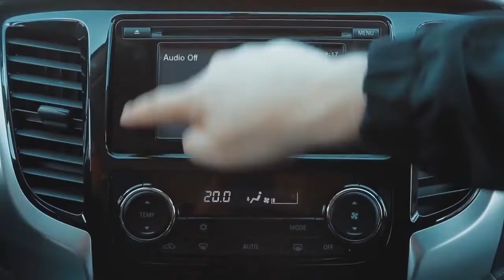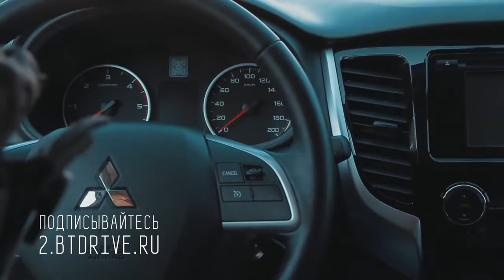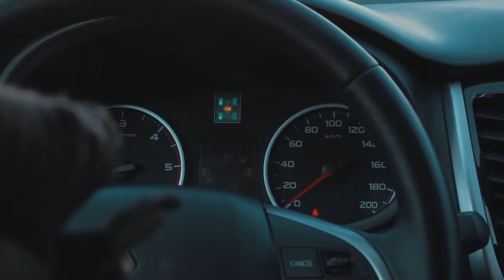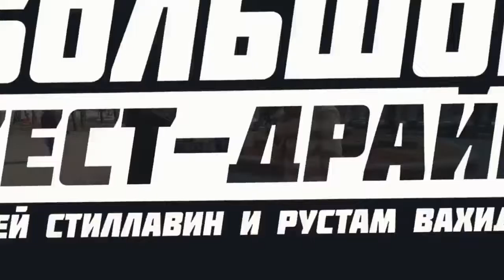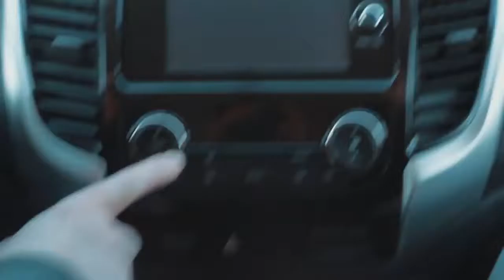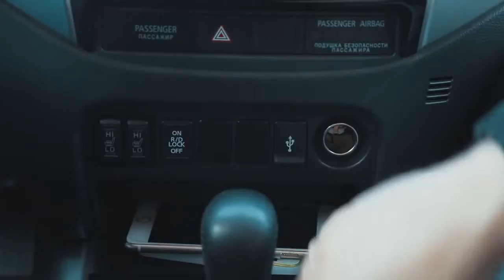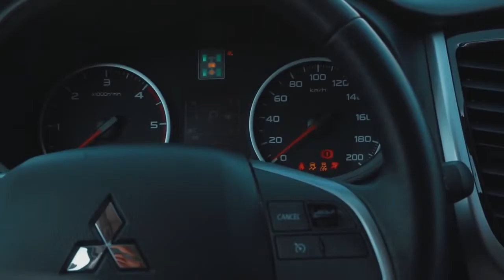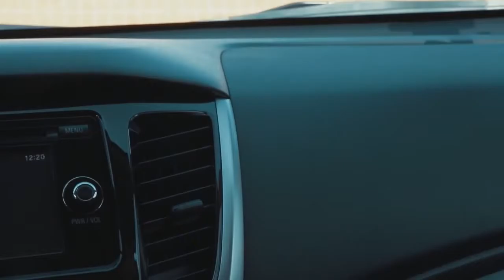Mitsubishi L200 2015 Большой тест драйв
🔵ТЕСТДРАЙВ: Mitsubishi L200

●●●●●●auto_l.o.v.e●●●★Auto Love★●●●●●●●●●●●●●●●●●●